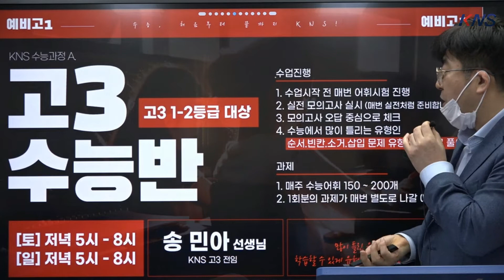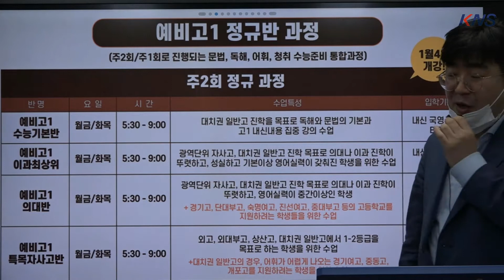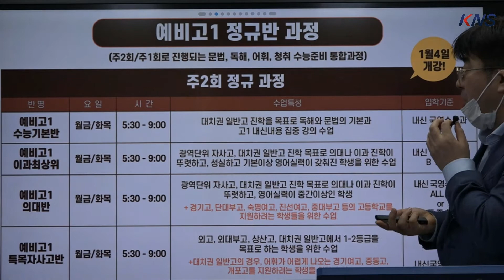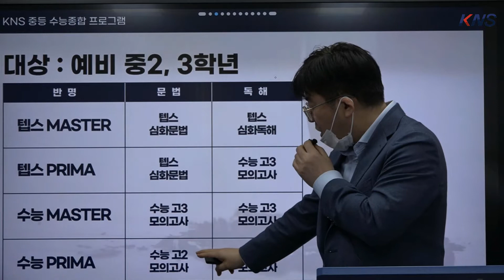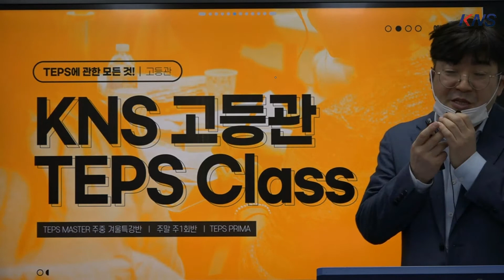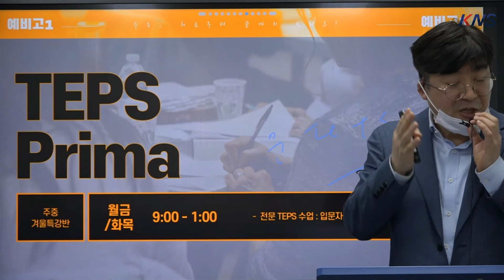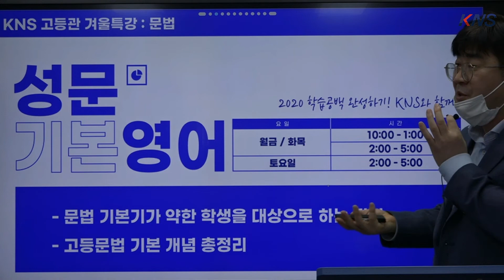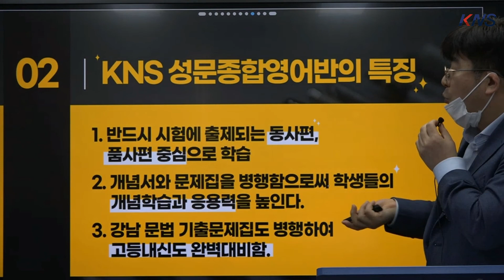내신부터 수능까지, KNS 중고등부 프로그램 안내 - 김치삼 원장